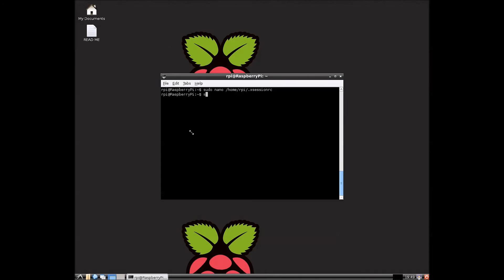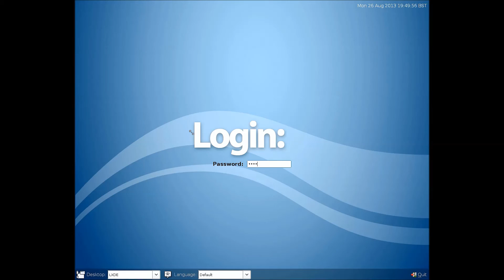Raspberry pi changing the keyboard layout / input language.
Since lots of forum posts seemed to have conflicting posts about changing the input language on the desktop of raspberry pi I made this.